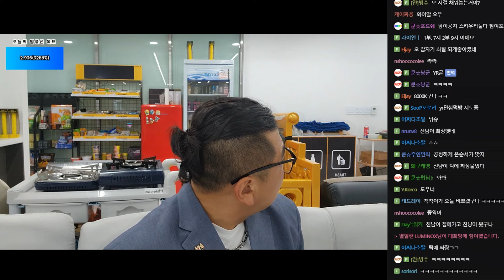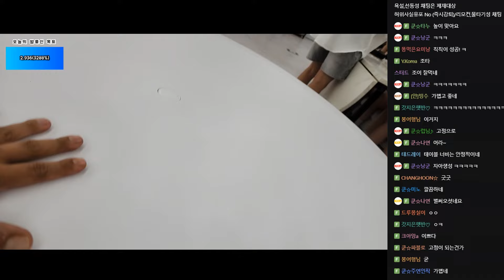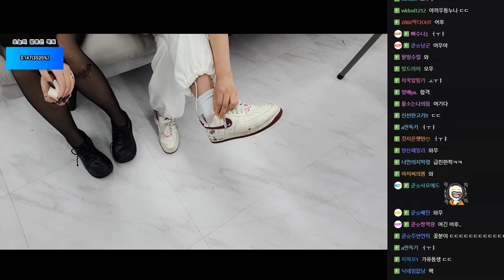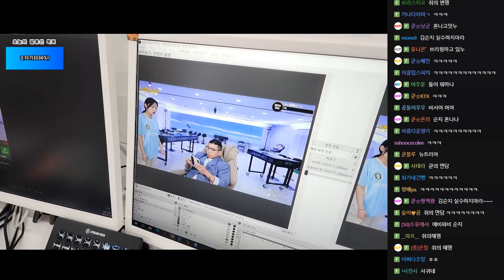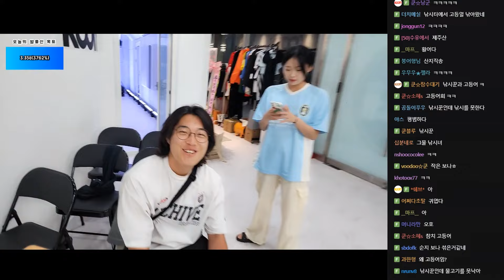송부장의 비방 폭로🔥🔥(?) (F. 예린 요미냥 송채연 갓세희) 240728 [1] - KoonTV